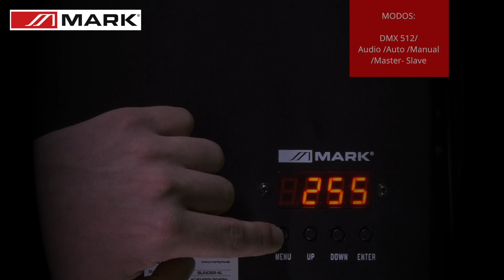MARK BLINDER 4L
BLINDER 4L es un efecto tipo cegadora que incluye 4 LEDs COB de color blanco + blanco cálido de hasta 100W cada uno. Estos brillantes LEDs permiten obtener una gran potencia lumínica, muy adecuada en espectáculos en vivo, aplicaciones de touring, etc.

La interfaz de configuración tiene una pantalla con toda la información y botones para navegar a través de menús, seleccionando parámetros tales como: velocidad de strobo funcionando en modo automático, programas internos o sensibilidad de audio.

El bastidor permite la orientación de cada sección en su eje vertical, pudiendo variar el ángulo de emisión y redirigir los focos en ángulos distintos del perpendicular habitual.

El dispositivo incluye el modo DMX (12 canales) con control individual de cada LED, selección de temperatura de color y modo de uso o strobo general.